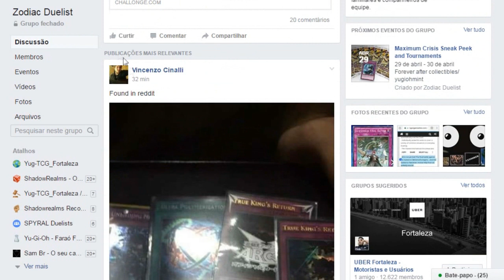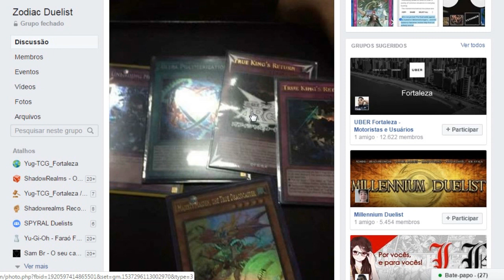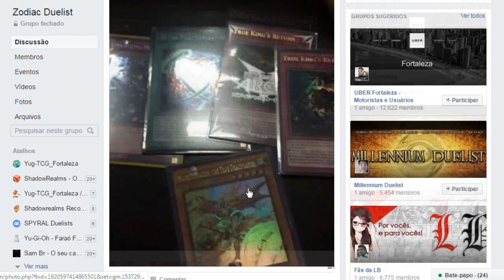True King’s Revival e Mais! - MACR Spoilers!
Como me achar:
YGOPro: SamBr
DuelingBook: TheSamBr
Skype: sambr.yugioh